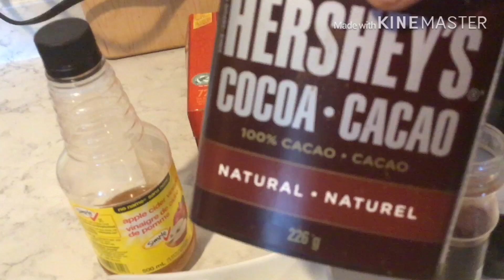روتيني في حماية شعري/مهما كان شعرك مقصفا وابيض سيصبح من غير شيب Recipe eliminates white hair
خلطة تخلص من الشيب
الشعر الابيض
اللون الابيض
اللون البني
خلطة سهلة التحظير
اللون الأصفر
اللون الأحمر
المكونات لتحصلي على لون بني جذاب
ملعقتين كبار من الكامروني الخام
ملعقة صغيرة حنة
نصف ملعقة قرفة او درسين
ملعقة كبيرة خل التفاح
تخلي ملعقتين من الشاي الأحمر
شوي من عشبة المرمية
كاس ماء ويغلى عشر دقايق او حتى تحصلين على نصف كمية الماء
بإمكانك ان تظيفي بيضة او ملعقة عسل
بإمكانك ان تضاعفت الكمية حسب طول الشعر